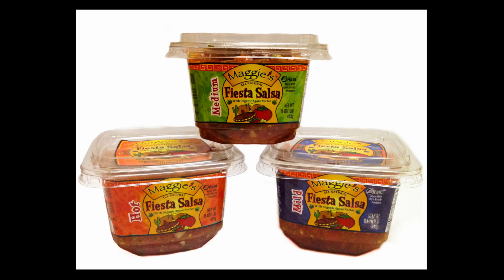Magie's StoryNC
I'm a latino businesswoman and founder of Magie's Salsa, which was acquired by Campbells in 2015 for $231m. From homelessness to success, see how I can inspire your leadership and company culture.

Here are a few ideas that I’ve been speaking about for the last 3 years:

Leadership:
* Leadership insights after growing a company from solopreneur to 500+ employees
* How I got out of homelessness and built into selling a $231m business
* Selling Salsa: How we got into Walmart and got distribution across 38 states

Motivation:
* Philanthropy: How I was able to give $3 million+ to homeless orphans in Mexico
* “You’ll Never Make It” Lessons from My Father

Inspirational, Powerful, Engaging, Educational, funny!

Magie's book 'Mindful Success'